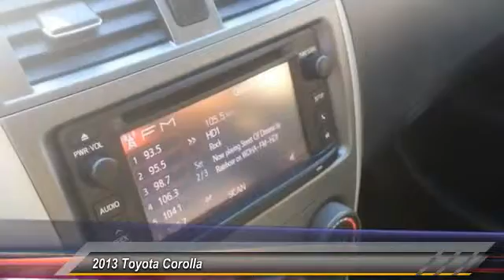2013 Toyota Corolla Ledgewood NJ QC116020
2013 Toyota Corolla S

Towne Toyota
1499 Route 46

NOTITLE